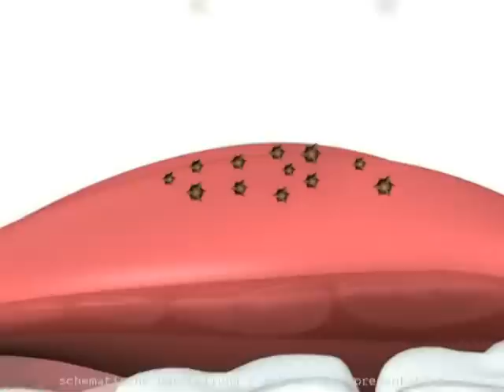Tong-Clin De Luxe® by Miradent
Tong-Clin De Luxe® - Zungenreiniger
    Zweifachfunktion in einem Instrument
    Borstenfeld mit kurzen abgerundeten Borsten hebt Beläge an
    Zungenschaber entfernt anschließend die gelösten Beläge
    Abgewinkelter flacher Rundbügel reduziert Würgereiz
    Handlicher Fingerformgriff, mit Schutzkappe
Ihre Apothekenbestellnr PZN/D 2172567
Ihre Apothekenbestellnr PZN/AT 2866809

Tong-Clin De Luxe® - Tongue cleaner
    Dual function in one instrument
    Bristle field with short, rounded bristles lifts off tongue coatings
    Tongue scraper removes the loosened coatings subsequently
    Angled, flat arch top reduces gag reflex
    Convenient finger-grip handle with protection cap